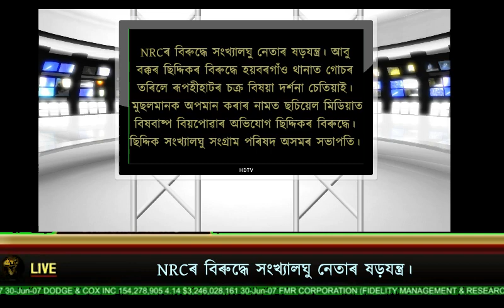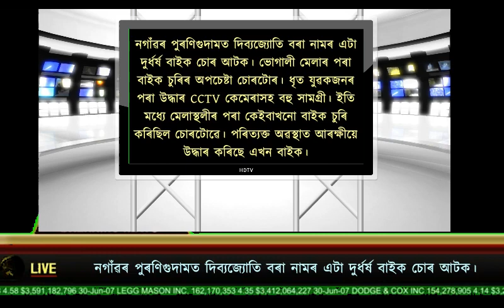ASSAMESE NEWS 16th JANUARY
SPECIAL THANKS - NEWS18 ASSAM NE

In this channel you will get new Assamese video 2017, Assamese Breaking News, Assamese Mysterious Video, Tech news in assamese, Untold History of India and Assam, Secret truth of India and Assam and Many More.